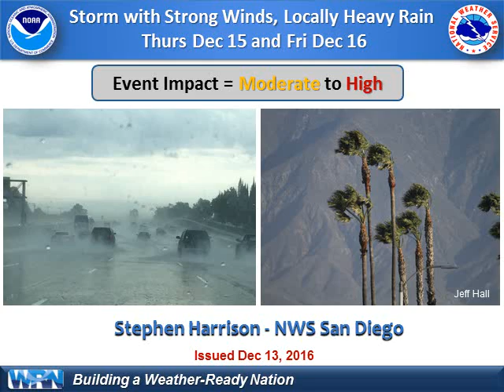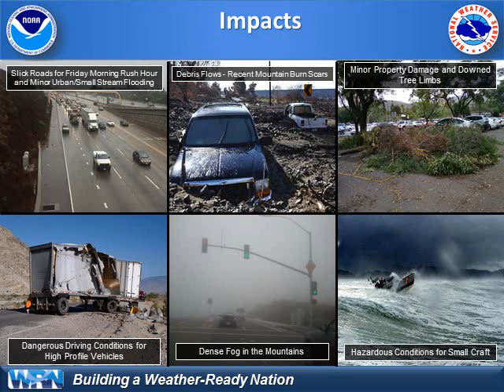Storm System to Bring Wind and Locally Heavy Rain - NWS San Diego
A trough of low pressure moving down the coast will bring up a plume of moisture into Southern California late Thursday through Friday, resulting in moderate to locally heavy rain, as well as strong winds.